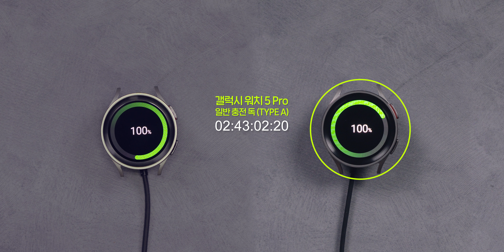와! 빠르네😲타입 C로 바뀐 신형 갤럭시 워치 충전 독 속도 비교 신형 vs 구형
갤럭시 워치 5 시리즈를 출시하며 갤럭시 워치 충전기(충전 독)이 새롭게 변경되었습니다. TYPE C 단자를 채택하면서 고속 충전을 지원하기 시작했는데요. 기존보다 외형적인 크기를 줄이는 바람에 기존에 사용하던 액세서리를 쓰지 못하게 되었습니다. 그럼 성능은 좋아졌을까요? 함께 알아보시죠!

영상 속 제품😮
갤럭시 워치 5 Pro
갤럭시 워치 충전 독 EP-OR825 (구형)

특　징 : 5V 1A에서 5V 2A로 입력 전류가 증가하였고 충전 속도가 빨라졌음
충전독 지름 사이즈가 33.75mm 에서 29.3mm로 줄었고 두께도 8.95mm에서 6.75mm로 낮아졌음 (기존 충전 독 액세서리와 호환 불가)

[Timeline]
00:00 신형 갤럭시 워치 고속 충전 독
02:02 테스트 환경
02:49 갤럭시 워치 충전 속도/시간 비교 테스트
03:32 충전 테스트 결과
04:01 케바케
04:53 마무리